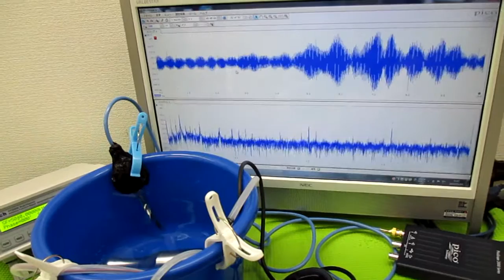超音波洗浄器の利用技術